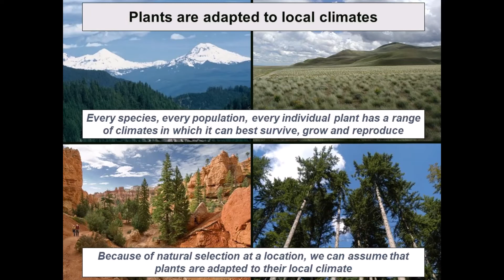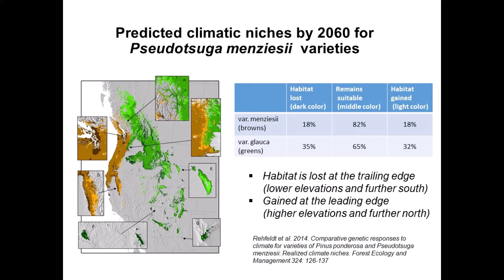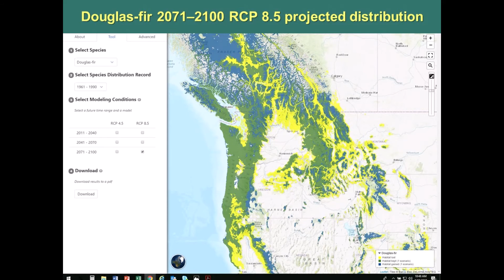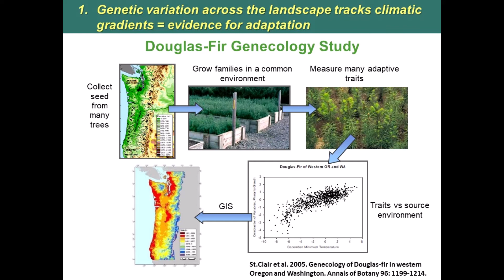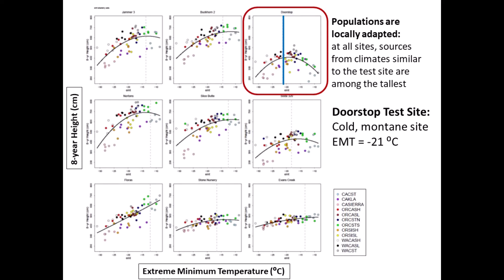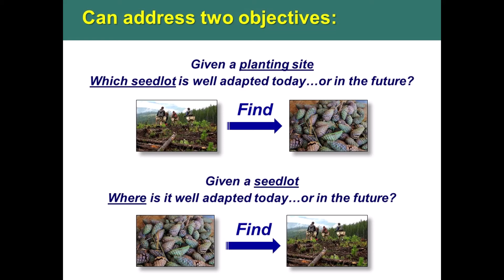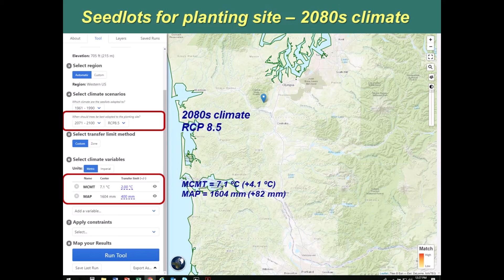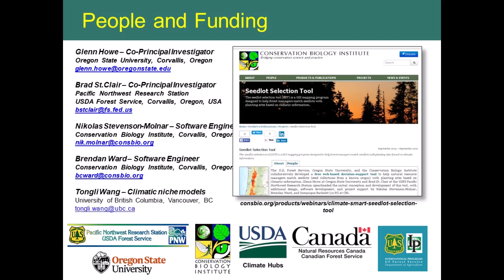Genetic Considerations for Your Tree Farm in a Changing Climate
Dr Brad St. Clair, Research Geneticist with the US Forest Service presents at the Washington Tree Farm Program's 2019 Fall Forestry Educational Seminar.